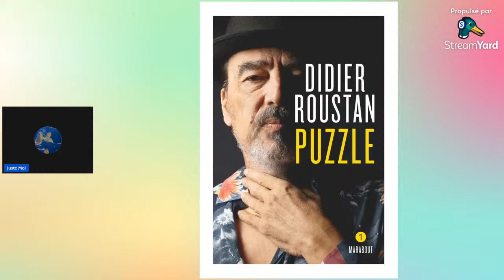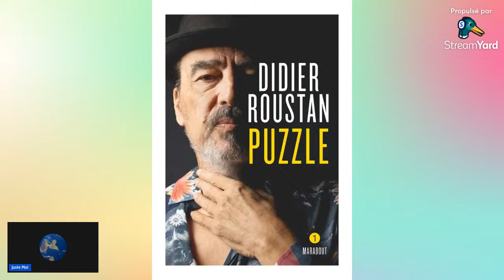Puzzle de Didier Roustan (1ère partie)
*01* : _TF1, 15, rue Cognacq-Jay_
*02* : _Didier qui ?_
*03* : _Canto à New York_
*04* : _OM TV_
*05* : _Père spirituel_
*06* : _Le roi du monde_
*07* : _Capitaine de mon "navire"_